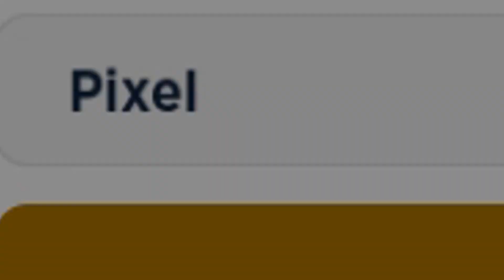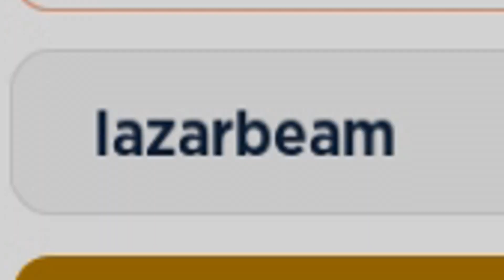✅5 CODES✅ALL WORKING CODES for 💸PLS DONATE💸 Free Stands💸 Roblox 2024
CODES in this video:

pd2024 – Code Reward - 2024 Booth
quantun – Code Reward - 50 giftbux
plsdonate2 – Code Reward - 20 giftbux
Pixel – Code Reward - Pixel Playground booth
lazarbeam - Lazar Beam Booth

roblox, pls donate, roblox pls donate, roblox codes, pls donate codes, robloxmuff, robloxmuff pls donate,
PLS Donate redeem codes new | PLS Donate codes | PLS donate code new

*6 CODES* 💸 ALL ACTIVE CODES for PLS DONATE Roblox 💸 Codes for Pls Donate Roblox 💸 2023